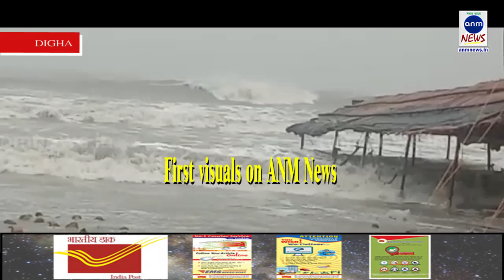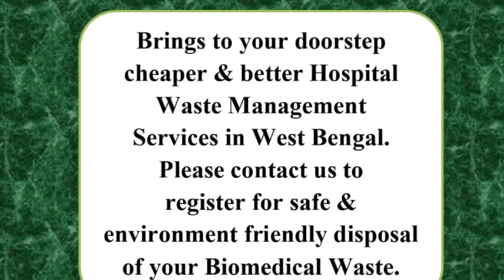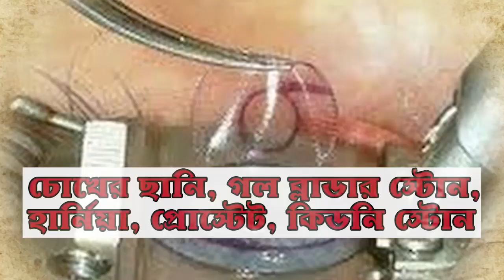দিঘাতে এই মুহূর্তে আমফানের দাপট শুরু হয়ে গেছে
এই মুহূর্তে প্রবল ঝড়ে দীঘার রাস্তায় ভেঙে পড়ল গাছ। বিদ্যুতের খুঁটিও ভেঙে পড়েছে বেশ কয়েকটি জায়গায়। গাছ কাটতে ব‍্যস্ত NDRF উদ্ধারকারী দল। দিঘাতে এই মুহূর্তে আমফানের দাপট শুরু হয়ে গেছে।